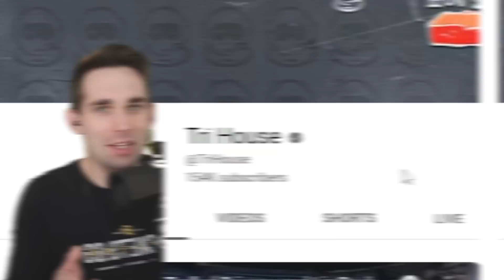I OPENED *1,500,000 MILLION* TOURNAMENT CREDITS! *INSANE LUCK* (Fan Tourney Cup Opening)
I OPENED *1,500,000 MILLION* TOURNAMENT CREDITS! *INSANE LUCK* (Fan Tourney Cup Opening) w/ Tri House 🤝

SpaceStation Gaming Rocket League

🎵 MUSIC